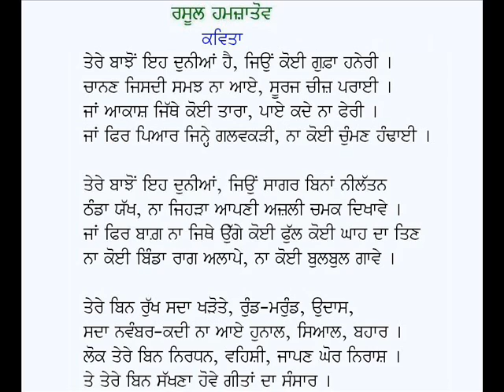Kavita (Tere Bajhon Ih Dunian Hai)-Rasool Hamzatov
Kavita: Kavita (Tere Bajhon Ih Dunian Hai Jiun Koi Gufa Haneri)
Poet:  Rasul Gamzatov
Voice: Karamjit Singh Gathwala